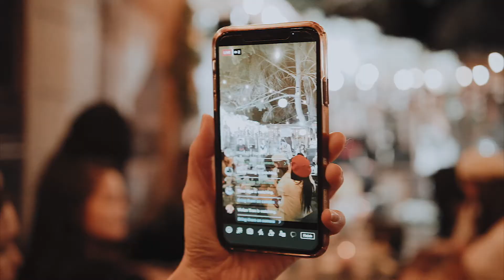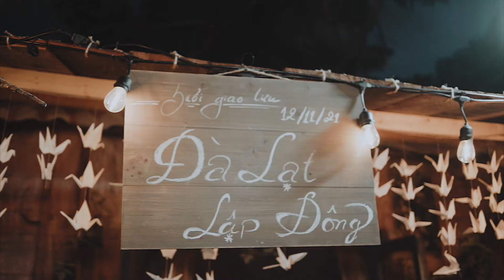Offline DaLat SanJose CA